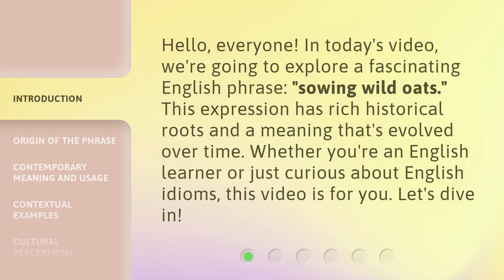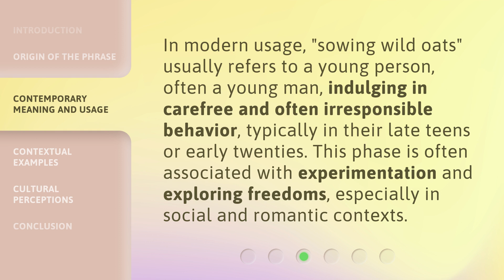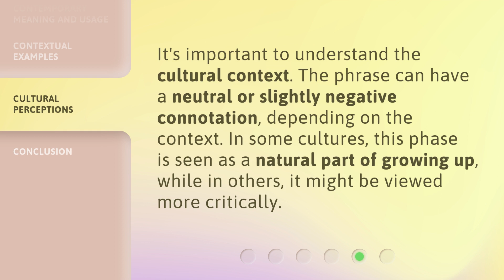Unraveling the Meaning of "Sowing Wild Oats"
Unraveling the Meaning of 'Sowing Wild Oats' • Join us as we delve into the fascinating origins and true meaning behind the popular phrase 'Sowing Wild Oats'. Discover the surprising history and cultural significance of this age-old expression that has captivated generations.

00:00 • Introduction - Unraveling the Meaning of "Sowing Wild Oats"
00:31 • Origin of the Phrase
01:04 • Contemporary Meaning and Usage
01:29 • Contextual Examples
01:56 • Cultural Perceptions